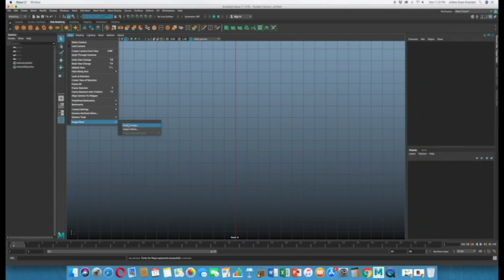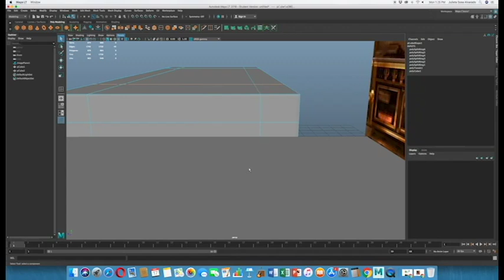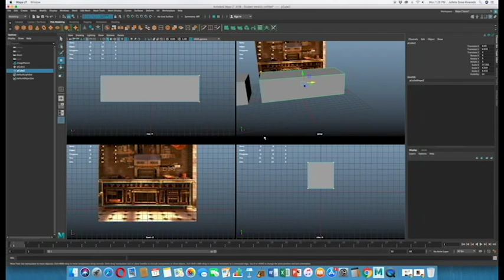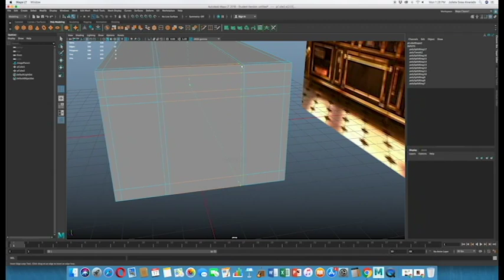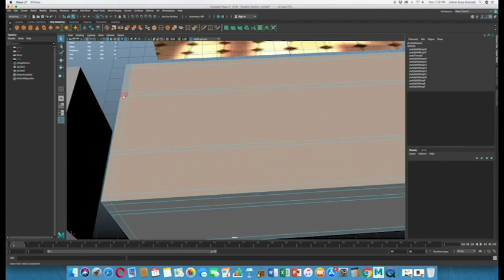Moldeling Ratatouille Stove Part 1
Hi guys, this is going to be the first video of a mini series to make Ratatouiell's kitchen stove, I hope you like it and if you like it do not forget to leave your like and subscribe to the channel. I leave the names of my other social networks.
The video is made in maya autodesk.